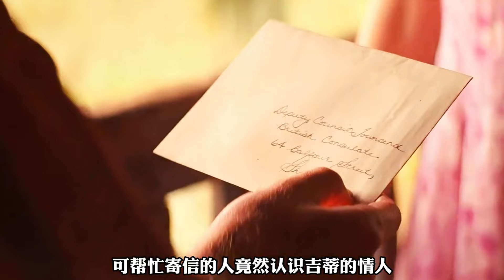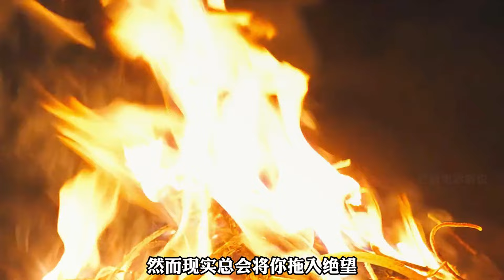真正照亮你的東西，要揭開面紗才能知道